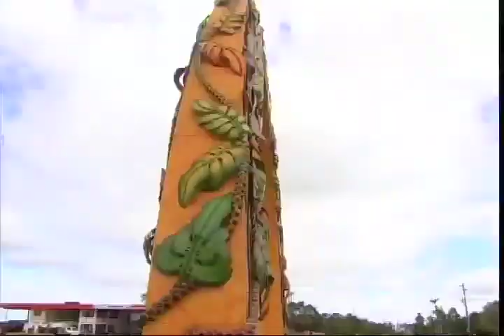FESTIVAL INTERNACIONAL DE LA CACHAMA 2011 - Daniel Muñoz Arias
Reinas al rio, joropo, la    cachama más grande, coleo, música y feria agroindustrial llegan del 3 al 5 de junio al XXIV.

FESTIVAL INTERNACIONAL DE LA CACHAMA 2011

Oficina de Comunicaciones --PR: Rafael Poveda Televisión EU

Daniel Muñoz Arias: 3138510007